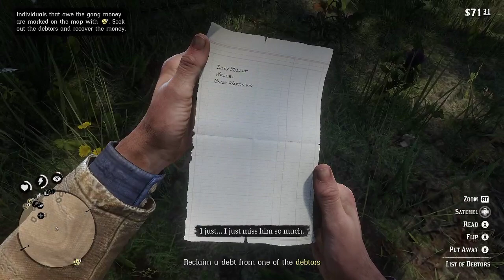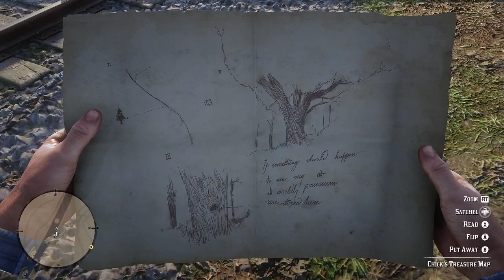NO HORSIE NO - Red Dead Redemption 2 #7